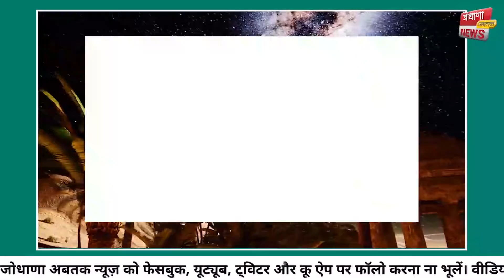जब एक फ़कीर बना एक राज्य का सेनापति | motivational Story